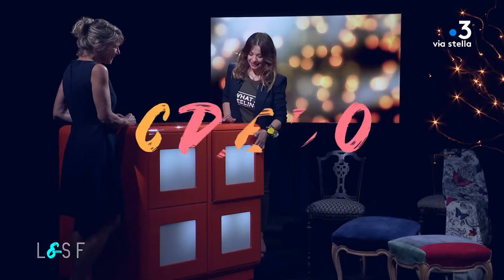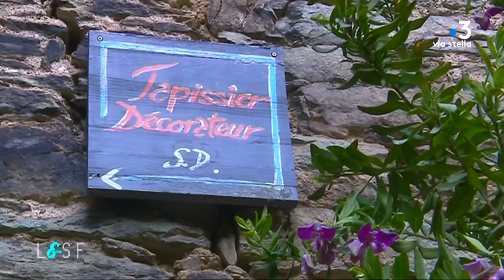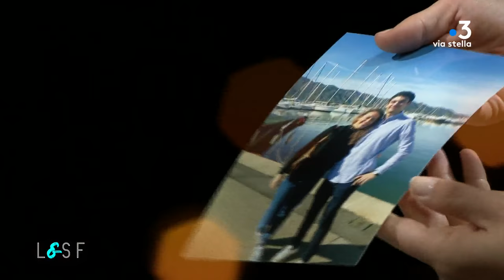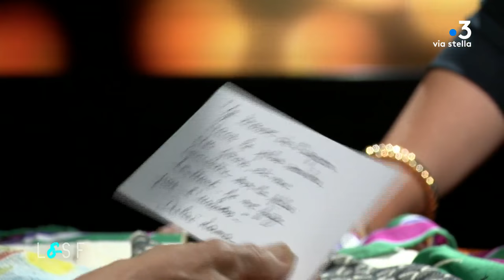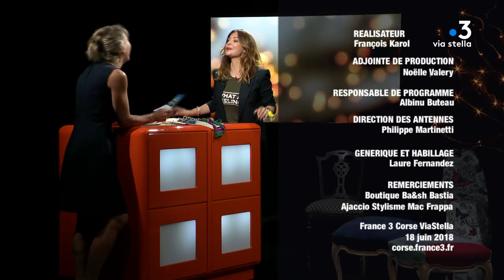Lume é Sapè fà avec Sylvia Louisiade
Intervenants - Francine Massiani reçoit Sylvia Louisiade qui exerce le métier de tapissière

Equipe -